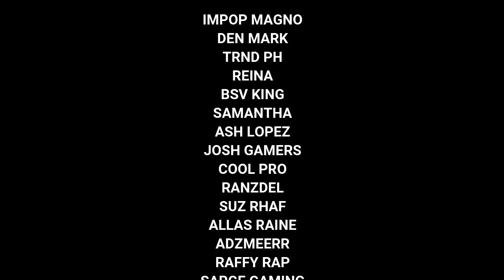SUMAYAW NASITA PA NG PULIS !! MADAMN, NIXIE AND ALY | GTA ROLEPLAY | LAPRESA